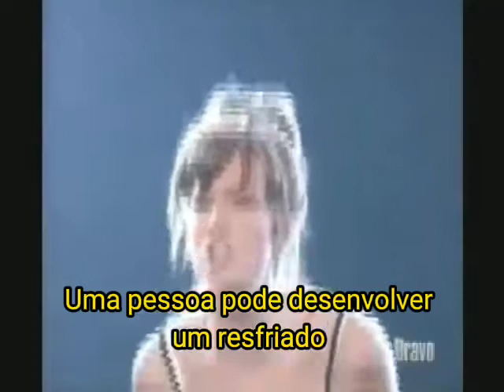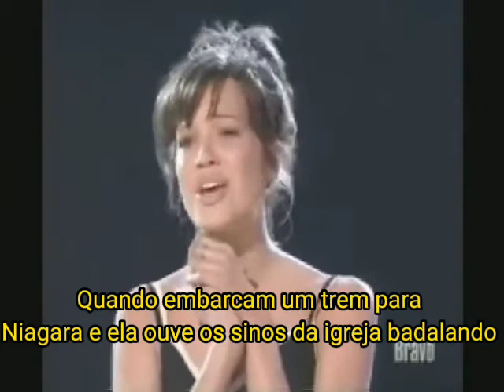Adelaide's Lament - Mandy Moore (Legendado em português)